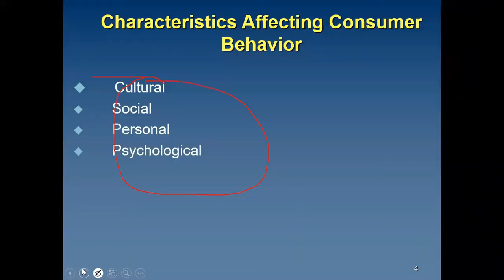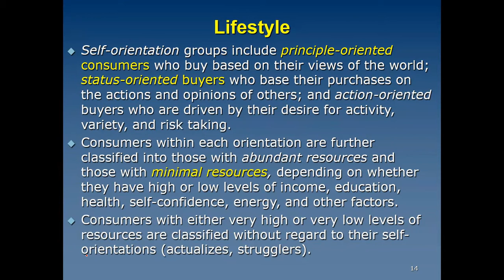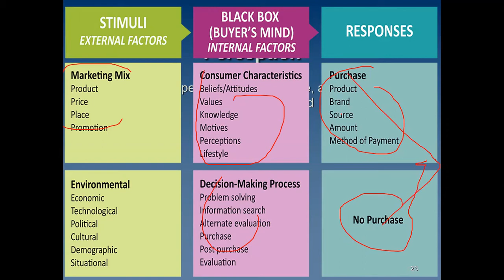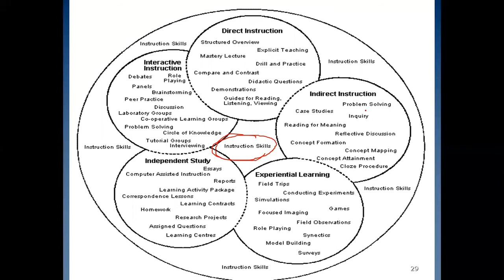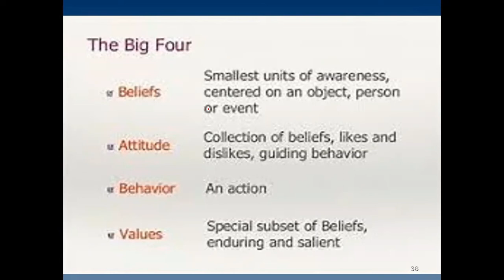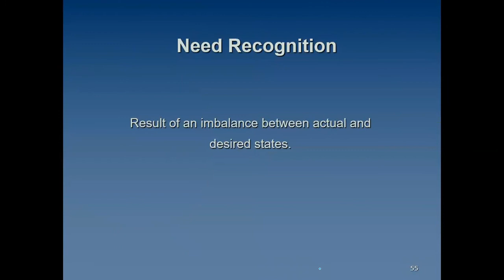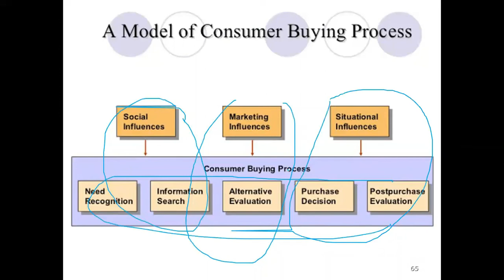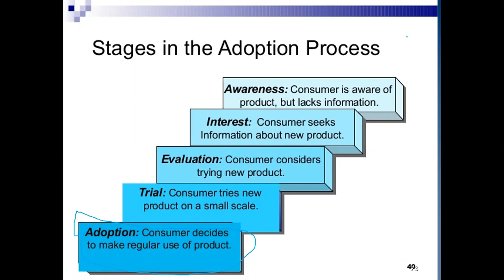MGT301 Principles of Marketing by Sir Muhammad Riaz Lecture 15 in Urdu / Hindi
MGT 301 as per syllabus of Virtual University